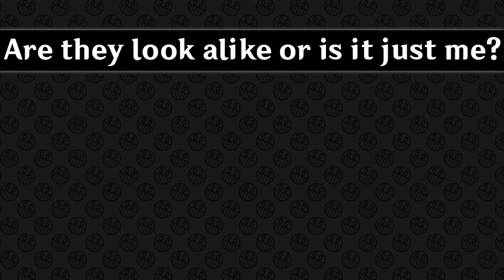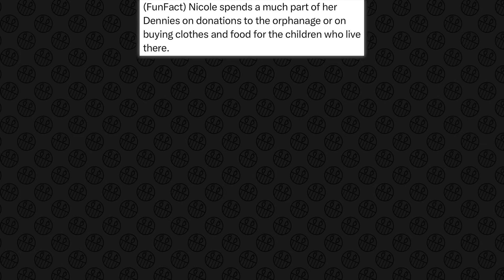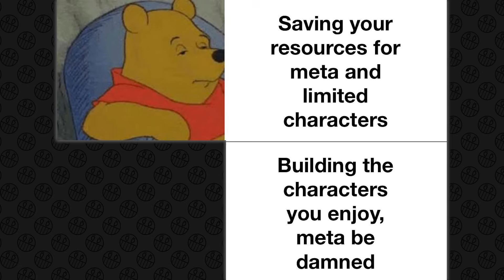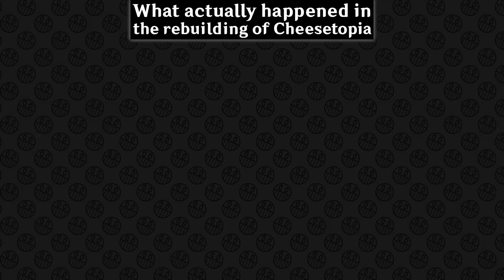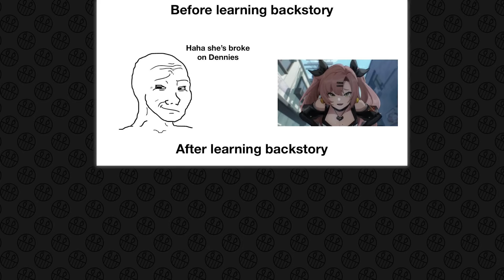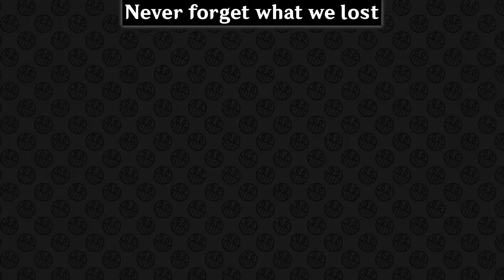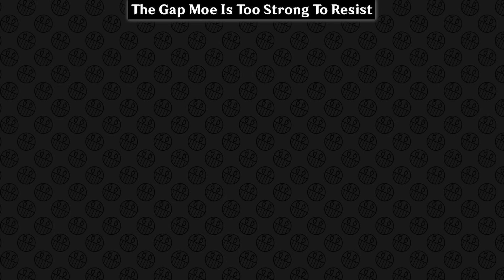ZENLESS ZONE ZERO MEMES #61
Welcome to Today's episode of Zenless Zone Zero Memes!

Here you will find today's funniest Zenless Zone Zero content that I Originally Edited and Carefully Voiced Over to Maximize your Entertainment.